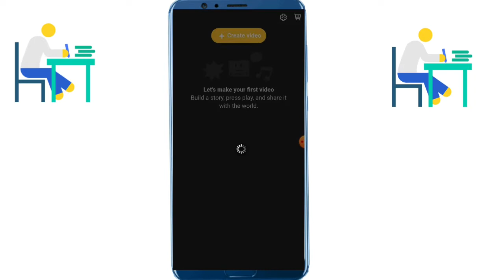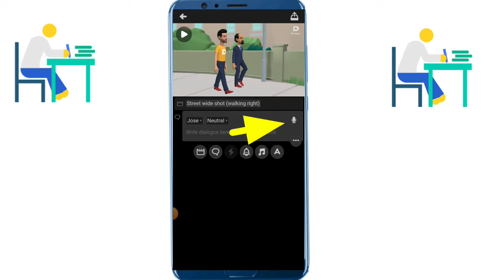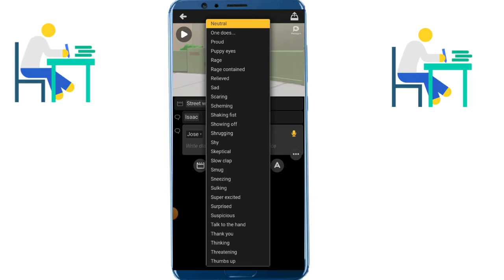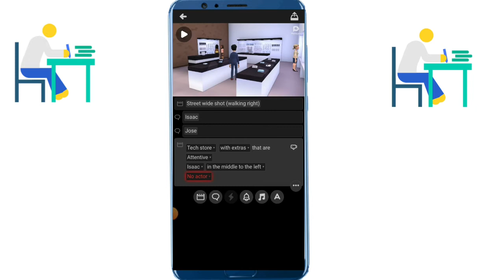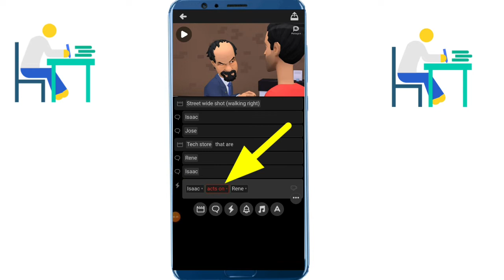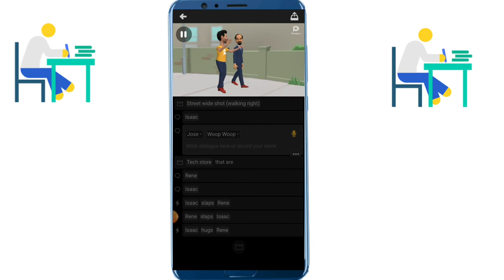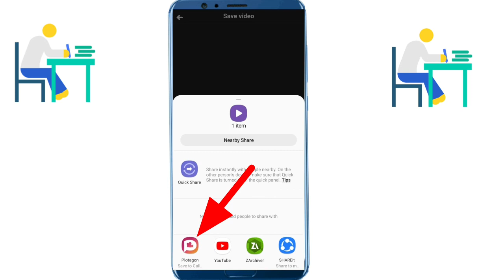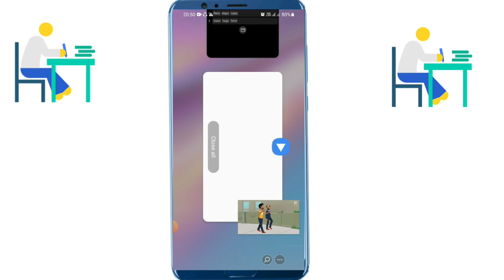মোবাইল দিয়ে কার্টুন ভিডিও তৈরি বাংলা টিউটোরিয়াল ২০২২|Plotagon Story Bangla|Plotagon 5 Tricks 2022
Your Cover Topic:
How To Create Cartoon Vedio by mobile 2022
Plotagon Story Bangla Tutorial 2022
Plotagon Studio New Update Features
Plotagon Studio New Update
Plotagon দিয়ে কিভাবে কার্টুন হাটাবো
Plotagon দিয়ে কিভাবে কার্টুন Vedio বানাবো
কার্টুন ভিডিও তৈরি মোবাইল দিয়ে
কিভাবে মোবাইল দিয়ে কার্টুন ভিডিও তৈরি করা যায়
কার্টুন ভিডিও
মোবাইল দিয়ে কার্টুন
How To fix Plotagon problem 2022
Plotagon Story New issue 2022
kivabe cartoon Vedio make korte hobe
Plotagon দিয়ে কিভাবে কার্টুন
Plotagon Studio New
Plotagon Studio Bangla Tutorial